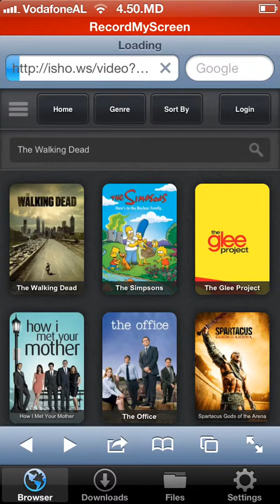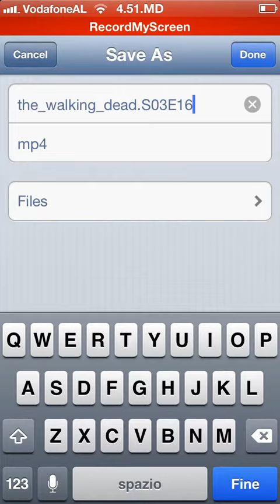How to watch the Walking Dead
This is a tutorial ment for the iDevices but the links woks a